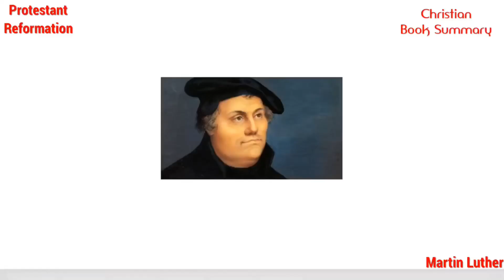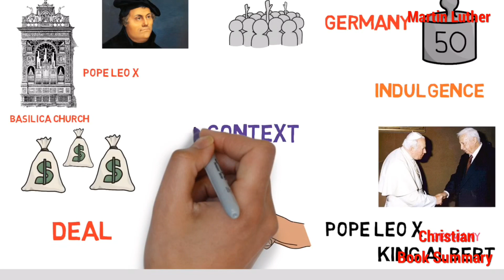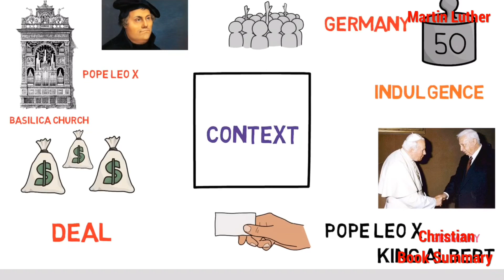Biography of Martin Luther in Hindi - मार्टिन लूथर की जीवनी हिंदी में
How reformation started and biography about Martin Luther.
Hindi Christian book summary.